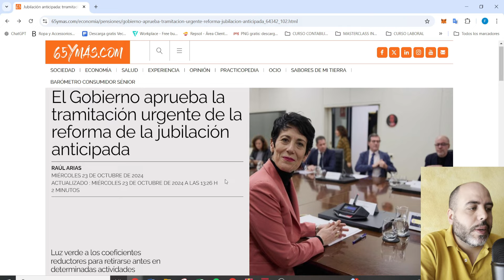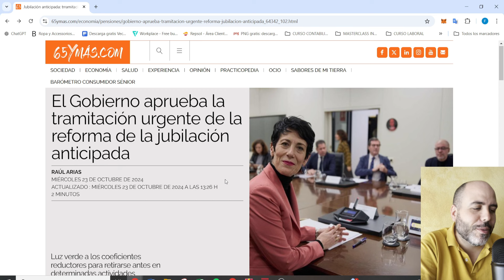JUBILACIÓN ANTICIPADA | Autorizada Su TRAMITACIÓN URGENTE ¿Se APROBARÁ Pronto?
Mi primer Libro GRATIS:
    - Enlace Descarga:

Mis Redes.